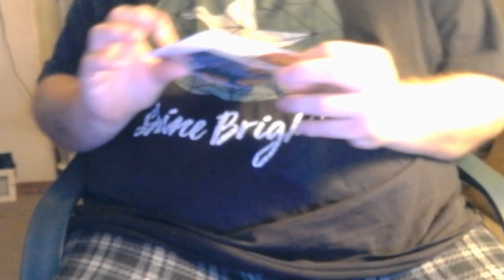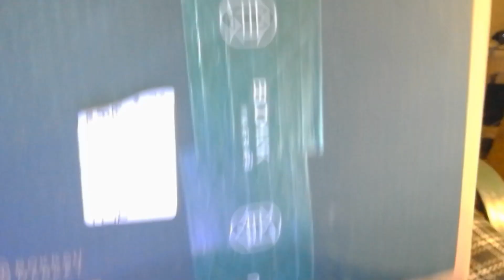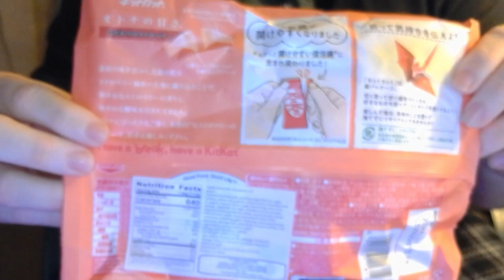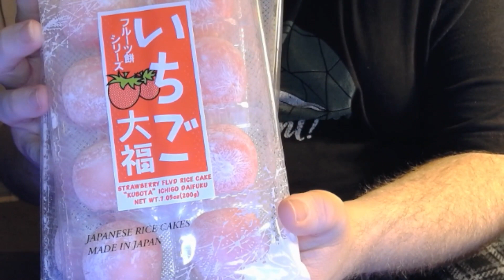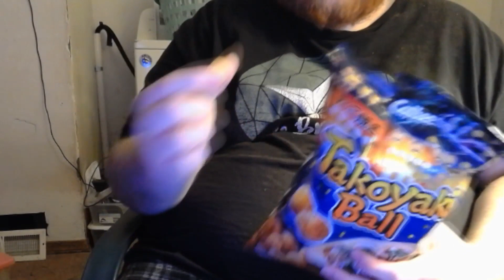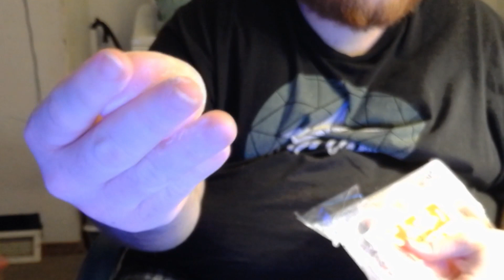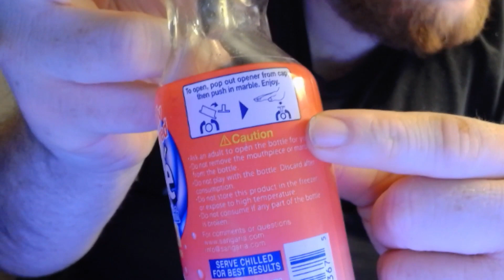I Try Japanese Foods and Drinks From Bokksu and Chill to Music~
New Video Intro and Video Outro Music was made possible